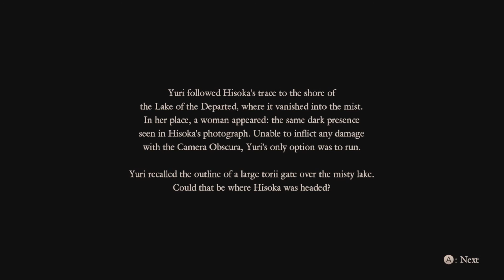Project Zero: Maiden of Black Water - Episode 18: Twilit Peak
!!!WARNING!!! This game deals with strong themes of death and suicide and is rated R/Pegi 18

Project Zero/Fatal Frame Wii U: Maiden of Blackwater is the fifth installment in the series centering around ghosts, spiritual cameras, Japanese girls and ominous rituals involving human sacrifices. This game takes place on Mt. Hikami where people go to commit suicide. Three people - Yuri, Ren and Miu find themselves entwined in a curse that may cost them their lives.

THIS EPISODE:
We've reached Twilit Peak in search of Hisoka as we make our way towards the Lake of the Departed. We have to play hide and seek with some ghost children and defeat a great man box men.

★GAME INFO
Name: Fatal Frame/Project Zero: Maiden of Black Water
Series: Fatal Frame/Project Zero
Developers:   Koei Tecmo, Nintendo
Publisher:  Nintendo
Composers: Ayako Toyoda
Platforms: Wii U
Genre: Survival horror
Mode: Single-player
Release Date: September 27, 2014 (JP), October 22, 2015 (NA), October 30, 2015 (EU)
Captured with: Elgato Pro HD 60, Audacity